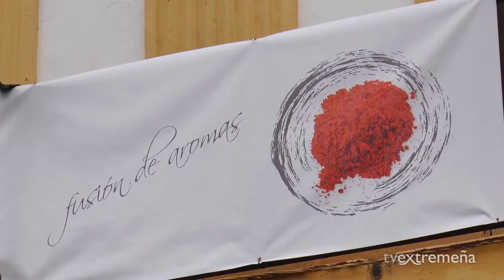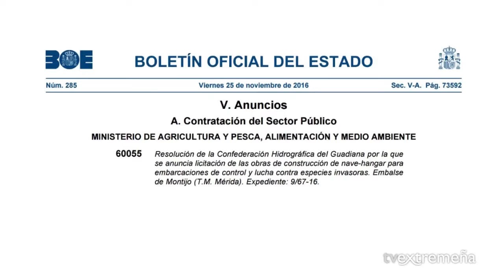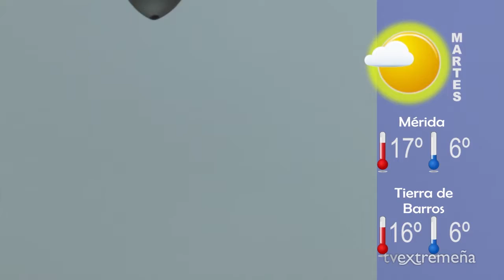TELEVISIÓN EXTREMEÑA 28-11-16 FLASH NOTICIAS 554